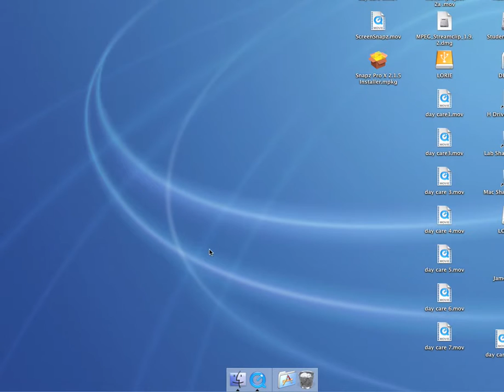Techtails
My final Year Project at the IT Tralee in Interactive Multimedia